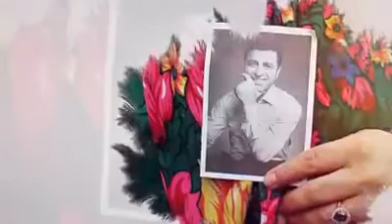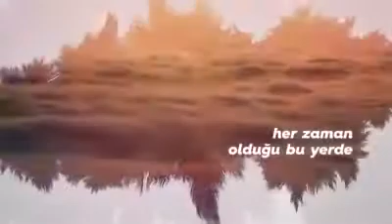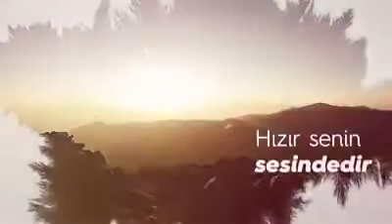Selahattin Demirtaş - korkma bağır hızırı çağır..2018 yeni İzle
Olmadı Hızır'ı çağır, Hızır senin kalbindedir... Şarkının başlangıcındaki kayıtla ilgili

önemli not: Selahattin Demirtaş kendi şarkısını, bulunduğu cezaevinden ankesörlü telefonla arayarak söylemiştir. Türkünün giriş kısmında Demirtaş’ın ankesörlü telefondan kaydedilen sesi yer alıyor. Demirtaş'a Suavi, Serpil Ergün ve Tarkan Ergün de eşlik etti.